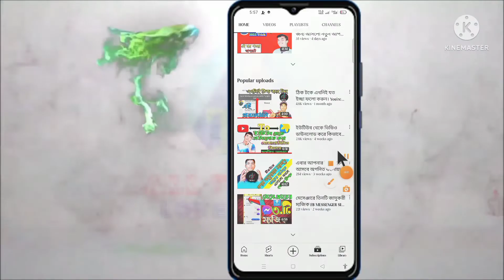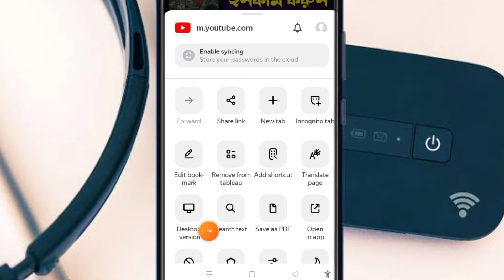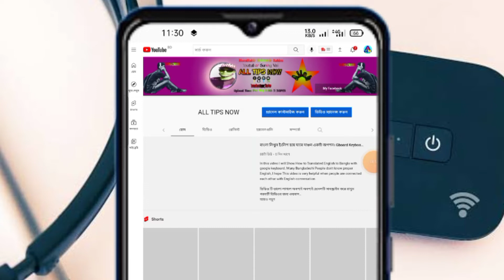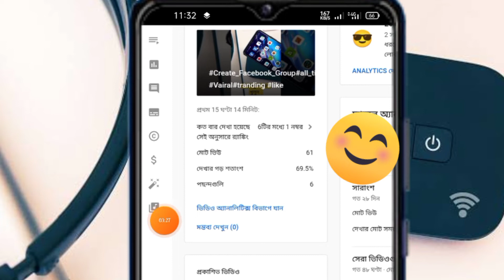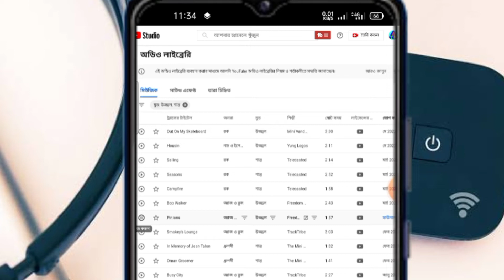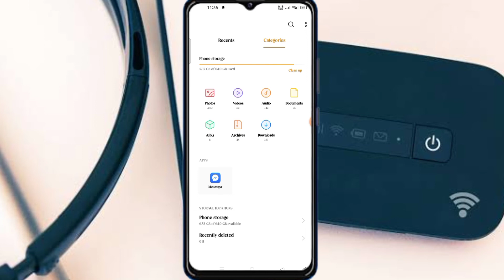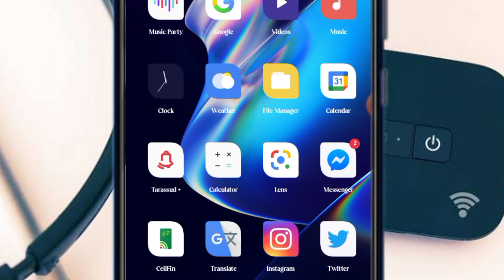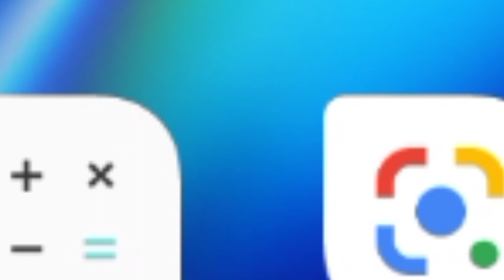আনলিমিটেড ফ্রি মিউজিক? How To Download Copyright Free Music From YouTube Audio Library.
©️এই ভিড়িওটি সম্পুর্ন দেখলে যানতে পারবেন কিভাবে কোথা থেকে কপিরাইট প্রি মিউজিক ডাউনলোড করতে হয়।©️আজীবনের জন্য প্রি©️

©️If you watch this video in its entirety, you will know how to download copyright free-music

❤️Please read if you have time👇

 I will try my best. Thank you for giving me the best video of all
                       ♦️Assalamualaikum❤️

youtube aodio librery,
how to download no copyright music for youtube videos,
how to take copyright free music,
sad music background youtube audio library no copyright,
how to download no copyright music from youtube audio library,
Copyright Free Music for gaming video,
Copyright Free Music for tutorial Video,
Copyright Free Music for entertainment video,
Copyright Free Music download for Vlog Video,
Copyright Free Music kutai pabo,
Copyright Free Music Kivabe Download Korbo,
কপিরাইট প্রি মিউজিক কোথায় পাব,
কপিরাইট প্রি মিউজিক কিভাবে ডাউনলোড় করব?,
ইউটিউব অড়িও লাইব্রেরী,
নো কপিরাইট মিউজিক ডাউনলোড়,
কপিরাইট প্রি মিউজিক ভিডিওর জন্য,
All Tips Now